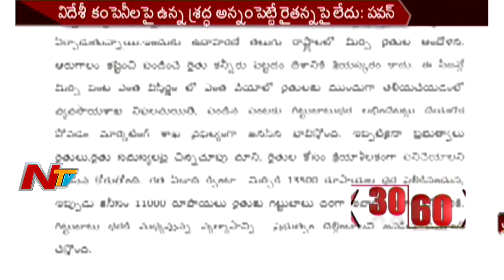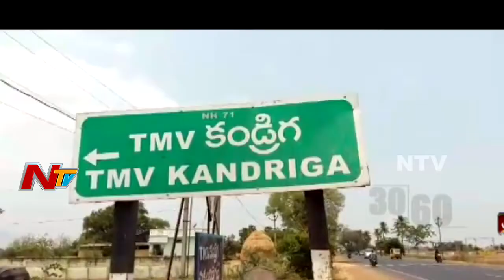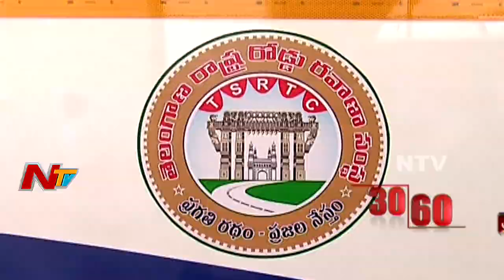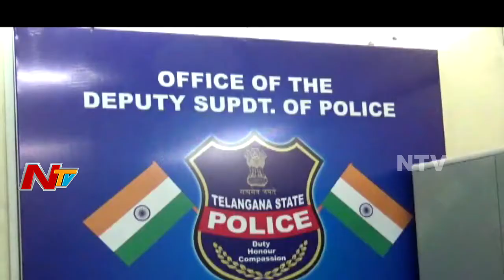Evening News Highlights || 2nd May 2017 || NTV